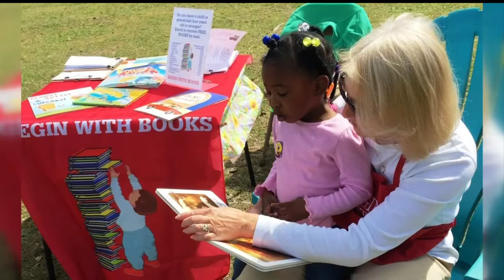Begin with Books encourages reading with free books in the mail